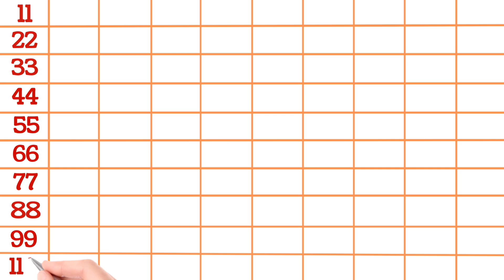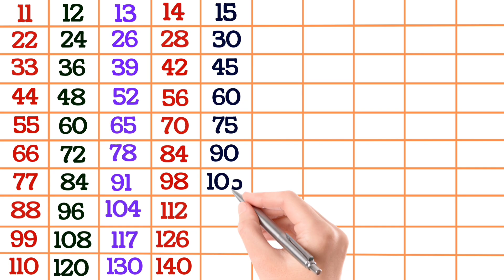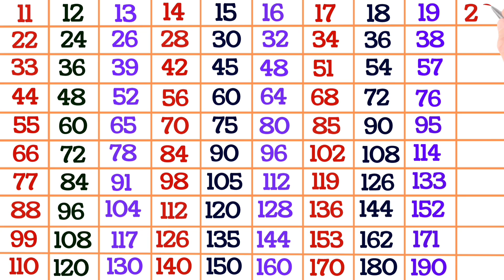11 to 20 tables in English | 11 se 20 tak pahade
11 to 20 tables in English | 11 se 20 tak pahade